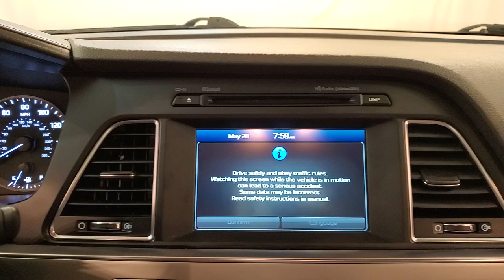2016 Hyundai Sonata Sport MEDIA SCREEN BACKUP CAMERA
Stock #:281899A

***Car Vision is open for emergency remote/internet sales. Our service department is able to deliver vehicles to customers who need transportation for life-sustaining purposes such as permitted work, helping family members, grocery shopping and other allowed uses. The paperwork for financing and sales will be done remotely (via email, text and video) whenever possible. Do the majority of your purchase before you get to our dealership. Then simply come to our service department, sign your paperwork and drive away. Please contact us at to start your online application and purchase.*** AUXILARY AUDIO INPUT, BACK-UP CAMERA, BLUETOOTH CONNECTION, CD PLAYER, INTEGRATED TURN SIGNAL MIRRORS, POWER DRIVER SEAT, SIRIUS XM SATELLITE RADIO, TIRE PRESSURE MONITOR, USB, 118-POINT INSPECTION PROCESS, Gray Cloth.